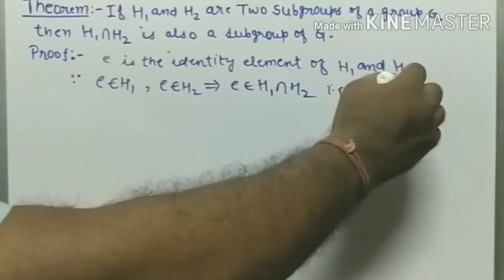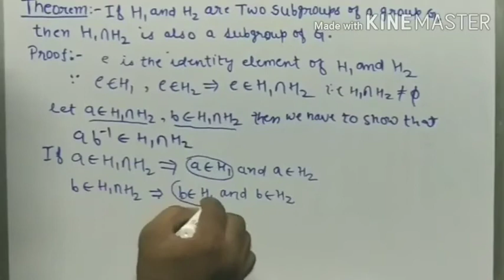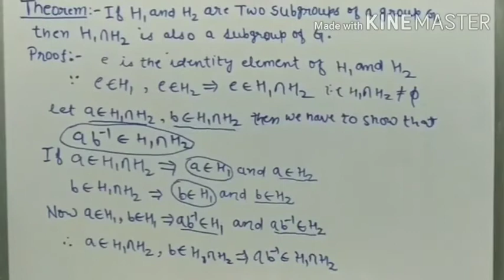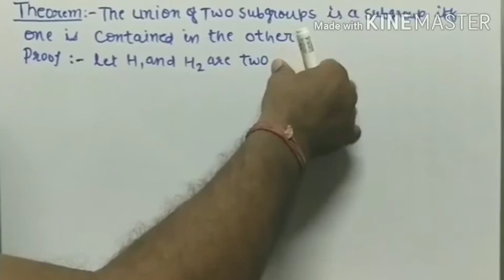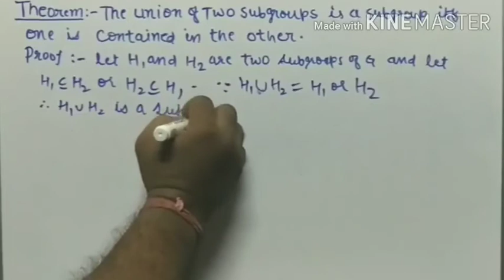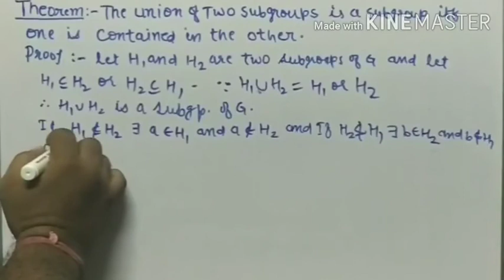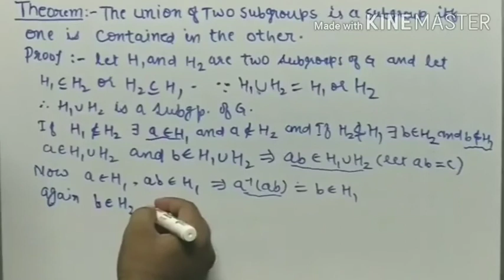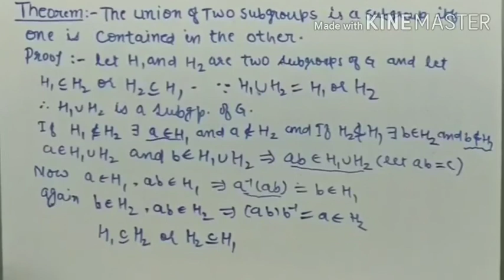Subgroup Part IV by Pawan Chanchal